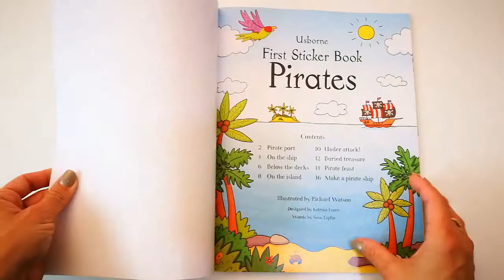Pirates first sticker book - Usborne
Join a pirate gang on their adventures on the high seas in this exciting book with over 250 stickers to bring each picture to life.

Filled with busy, colourful scenes of pirate life above and below deck, including up in the rigging, at a pirate feast and in the midst of a pirate battle.

Sure to keep young ragamuffins entertained!